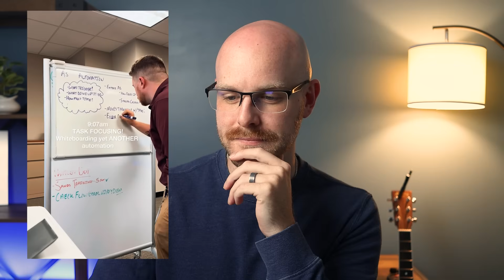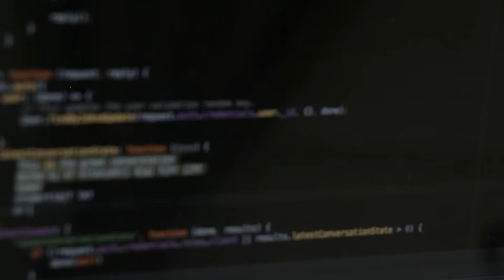Day in the Life of a Data Analyst: Meetings, SQL, So Much Food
Data Analysts do a wide range of things in their day to day work. Let's see what everyone is doing in their jobs!

*Apparently most people just eat food for a living??